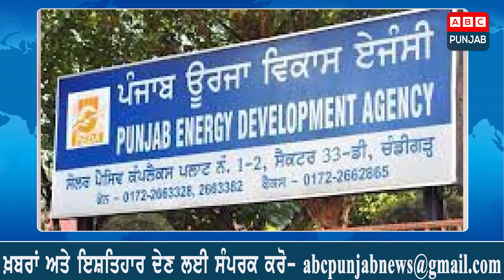ਸਰਕਾਰ ਦਾ ਖ਼ਬਰਨਾਮਾ | Sarkar Da Khabarnama | 10 December 2023